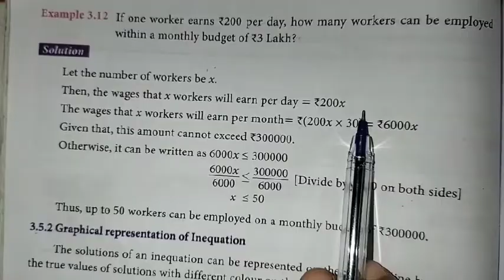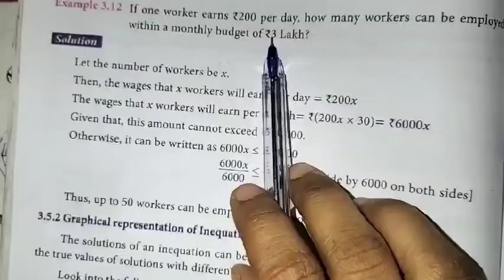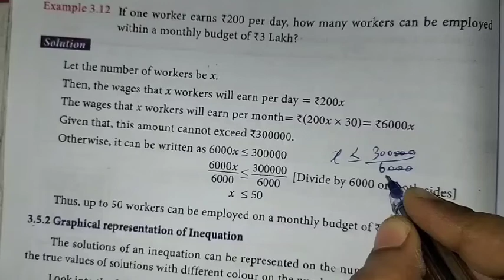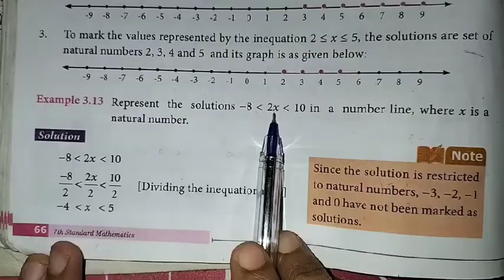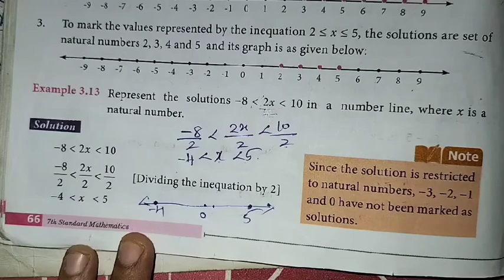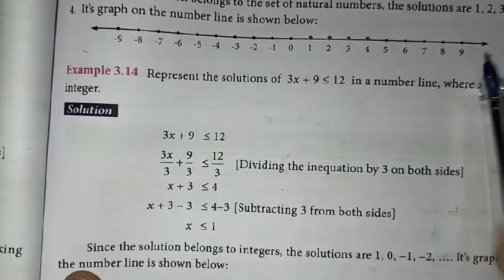7th Maths T-3 Ch-3 Algebra | Example-3.10 to 3.16 | Samacheer One plus One channel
This video contains for 7th standard Maths, Term-3 Chapter-3 Algebra, Example-3.10 to 3.16 complete solution.

My Another Channel 👇
Sangeetha Media